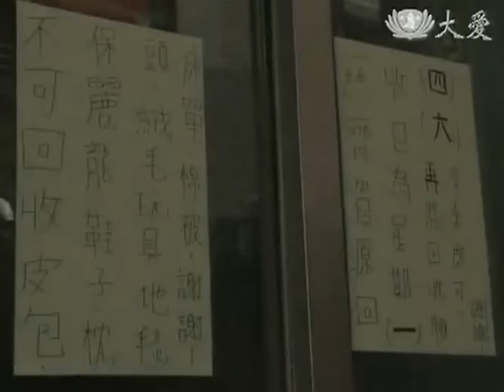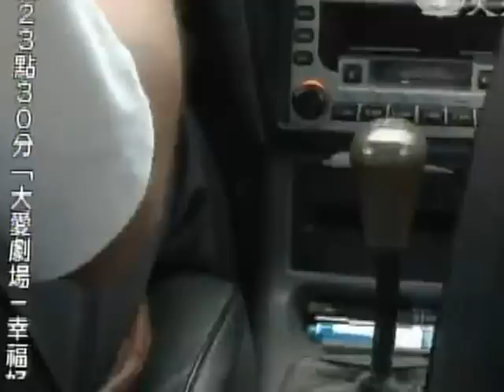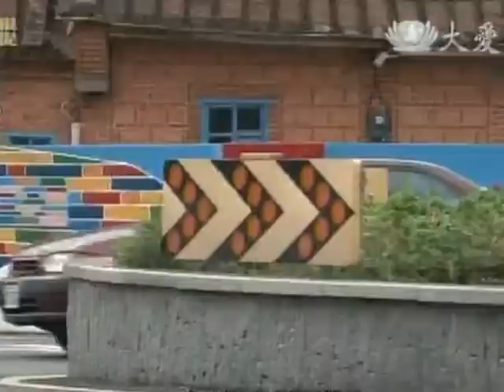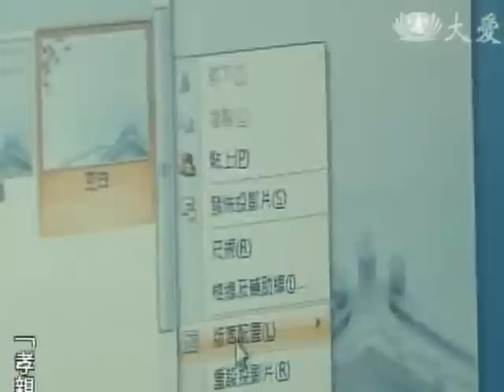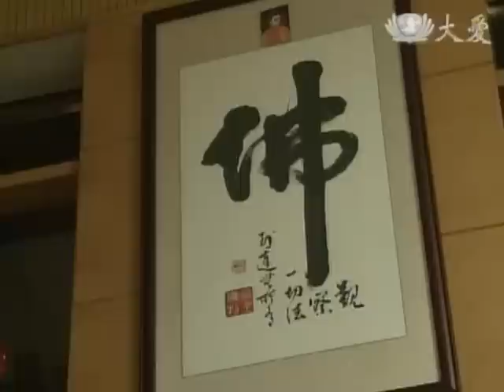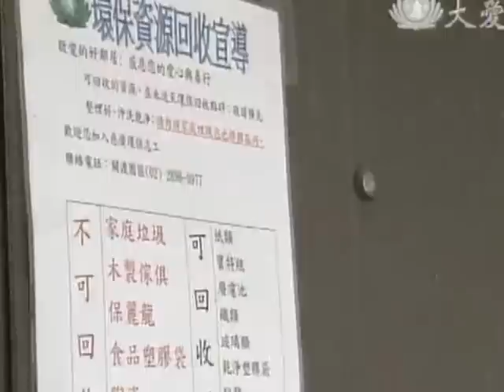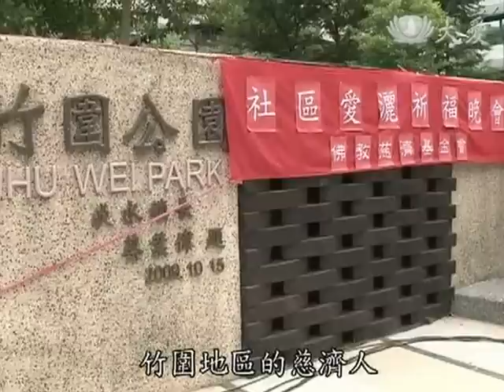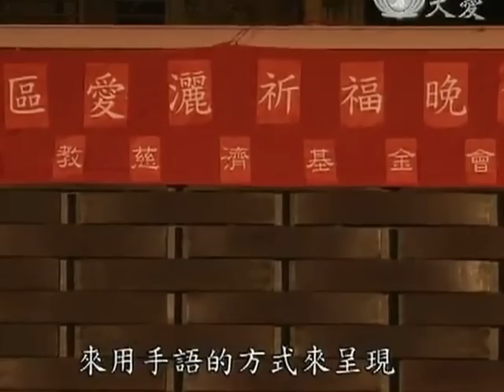20120904《草根菩提》少年的暑假生活